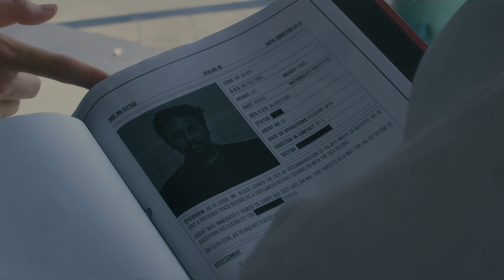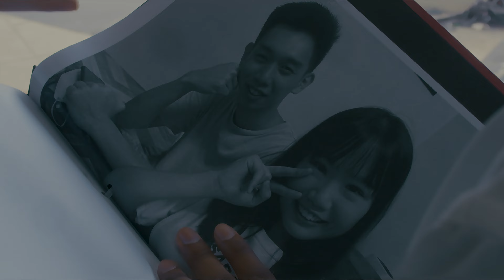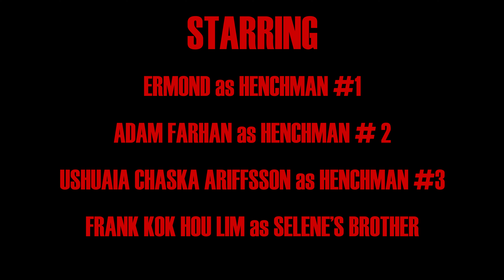CONTRACT: KILL (EPISODE 2) - NEO NOIR MINISERIES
"Contract: Kill" is a three part miniseries that follows the story of a hitman. Episode 2 follows Mr. Black after the events of the last episode, as he tries to search up more information on the plot to kill him. However, it seems like another emissary of death has come for him. Will he survive?
This is the second of the three episodes. I do hope you all enjoy it. Episode 3 will be released same time next week. If you want to find out what happens, don't forget to tune in.
CAST & CREW